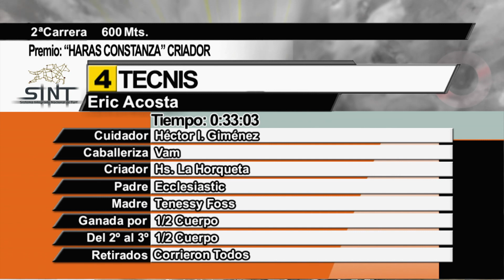16/02/2023 – Hipodromo Florida – Carr 2 – “HARAS CONSTANZA” CRIADOR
Carrera 2 realizada el dia 16/02/2023 por el premio “HARAS CONSTANZA” CRIADOR en el Hipodromo Florida